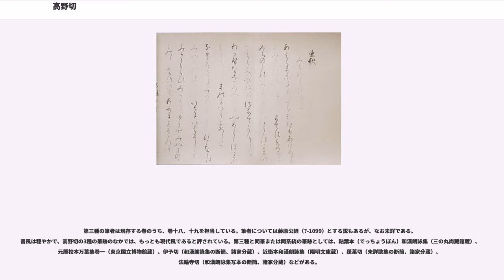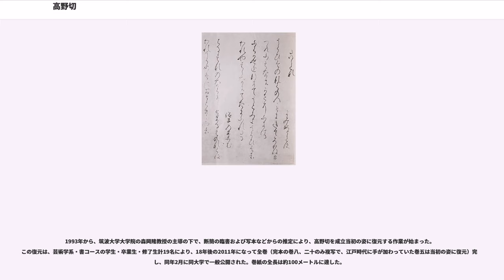高野切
日本の国宝_(書跡・典籍・古文書)

『古今和歌集』の勅撰より約150年後の11世紀中期に書写されたもので、当初は20巻からなっていた。現存するのはその一部である。料紙は、上質の麻紙で、表面に雲母砂子（きらすなご）を散らしたものを用いている。麻紙は経典の書写に多く用いられ、和歌集の料紙として用いた例は少ない。

「高野切」などの「切（きれ）」とは美術史、書道史、茶道などの用語で、元来巻物や冊子本であった和歌集、漢詩集などの写本を、鑑賞用とするため切断し、掛軸に仕立てたり、手鑑（でかがみ）と称するアルバムに貼り込んだりしたものを指す。こうした鑑賞形式は、室町時代以降、茶道の隆盛とともに盛んになった。こうして切断された紙片のことを「断簡」と称するが、高野切本古今和歌集のうち、巻九の巻頭の17行分の断簡は豊臣秀吉が所持していた。この断簡は後に木食応其に下賜され、高野山に伝来したため、「高野切」の名が生じた。この巻九巻頭の断簡は現存し、大阪の湯木美術館が所蔵する。

『古今和歌集』は和歌の規範として、平安時代の貴顕には必須の教養とされ、尊重されてきた。そのため写本も多く、平安時代にさかのぼる写本だけで約60種にのぼると言われているが、その中でも最古の写本であり、書道の手本としても尊重されているのが高野切本である。

高野切の筆者は古来紀貫之（882-946）と伝承されてきたが、実際は貫之の時代より1世紀ほど後の11世紀中期の書写である。

近代における筆跡研究の進展により、高野切の筆跡は3種に分かれることが明らかにされており、便宜上、「第一種」「第二種」「第三種」と称されている。全20巻を3人で分担書写したいわゆる寄合書（よりあいがき）である。小松茂美は、「第一種」の筆者が巻一、九、十、十一、十二、二十、「第二種」の筆者が巻二、三、四、五、六、七、八、「第三種」の筆者が巻十三十四、十五、十六、十七、十八、十九を担当し、「第一種」はあるいは真名序・仮名序も合わせて担当したのではないかと推定している（二玄社「日本名跡叢刊・高野切第一種」解説による）。

高野切本の現存する巻は巻一、二、三、五、八、九、十八、十九、二十で、残りの巻は失われたものと思われる。このうち、巻五（個人蔵）、巻八（山口・毛利博物館蔵）、巻二十（高知県蔵）の3巻のみが巻物として完存し（3巻とも国宝）、巻一、二、三、九、十八、十九は断簡として各所に分蔵されている。巻一の巻頭部分の断簡は東京・五島美術館、巻九の冒頭部分の断簡は大阪・湯木美術館の所蔵である。

第一種の筆者は現存する巻のうち、巻一、九、二十を担当している。古今集の冒頭の巻一と最後の巻二十を担当していることから、3人の筆者の中でもっとも地位の高い人物と推定される。筆者については藤原行成の子の藤原行経（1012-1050）とする説が有力だが、確証はない。第一種の書風は今日に至るまで仮名書道の手本として尊重されている。書風は、秀麗温雅で、字形は直筆を主として、くせがなく、連綿（数文字を続けて書くこと）は控えめである。現存が公にされているのは、五島美術館の巻1断簡（歌番号1～3）、三井記念美術館の巻1断簡（歌番号6～8）、遠山記念館の巻1断簡（歌番号9～10）、常盤山文庫の巻1断簡（歌番号19～21）、香雪美術館の巻1断簡（歌番号28～32）、サンリツ服部美術館の巻1断簡（歌番号41～44）、出光美術館の巻1断簡（歌番号46～49）、書芸文化院春敬記念書道文庫の巻1断簡（歌番号55）、石橋美術館の巻1断簡（歌番号62～66）、湯木美術館の巻9断簡（歌番号406）、文化庁保管の手鑑「かりがね」所収の巻9断簡（歌番号412）、MOA美術館の手鑑「翰墨城」所収の巻9断簡（歌番号417）、書芸文化院春敬記念書道文庫の巻9断簡（歌番号418）、土佐山内家宝物資料館の巻20完本（歌番号1069～1100）で、他に個人所蔵のものを含めれば約20点の断簡がある。第一種と同筆または同系統の筆跡としては、大字和漢朗詠集切（諸家分蔵）、深窓秘抄（藤田美術館蔵）、和歌躰十種（東京国立博物館蔵）、歌仙歌合（和泉市久保惣記念美術館蔵）などがある。

第二種の筆者は現存する巻のうち、巻二、三、五、八を担当している。小松茂美は第二種の筆者を源兼行（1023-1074頃活動）と推定した。九条家本延喜式の紙背文書中の兼行の筆跡との一致など、さまざまな観点から、兼行を筆者とする説はほぼ定説化している。高野切の3種の筆跡のなかではもっとも個性が強く、側筆を多用した右肩上がりで肉太の字形に特...